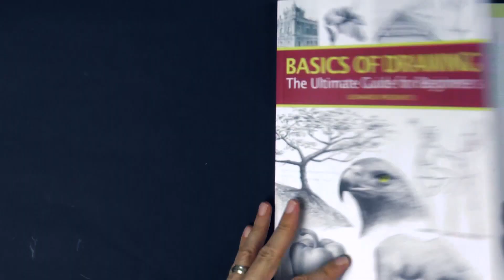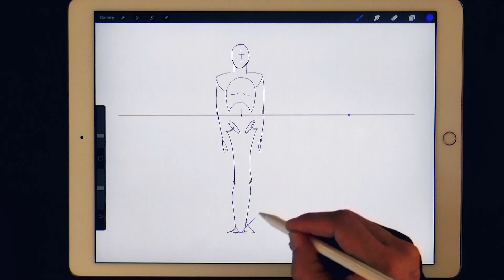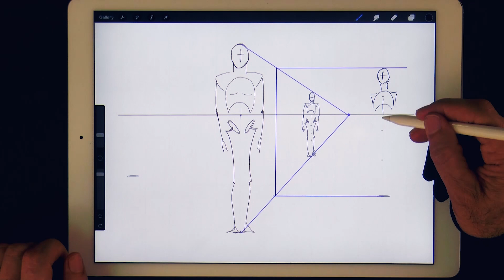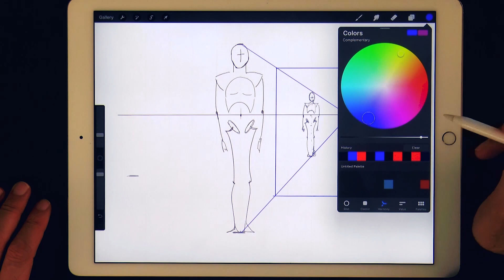HOW TO DRAW SIZE AND PROPORTION OF PEOPLE AT DIFFERENT DISTANCES CORRECTLY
This video shows how to draw people at the correct size when at different distances.

If you would like to invest in a drawing, painting or sculpture by Leonardo Pereznieto, or to hire him for workshops or lectures, please write to me through my (Business only, not for personal messages.)

List of materials:

- iPad Pro 12.9 inches (the one I have is golden, the one on the link is space grey, which is my favorite)

- Apple Pencil
- Apple Pencil (2nd Generation)

- Two-finger glove for iPad

- Program: Procreate

-As reference I used my new book on the Basics of Drawing

Recording Equipment:

I recorded the intro with my iPhone XR and this Lavalier Lapel Mic

Cell phone stand

For recording the drawings:
Video camera: Panasonic HC-V380K

“L” shaped camera tripod

(To record the voice-over) Mic: Blue Yeti
Pop filter (Mic screen)
Mic Foam Windacreen

- Lighting: Studio softboxes

Laptop: Apple MacBookPro 13”. Mine is an older version of this beauty (note, the software I use for editing is Final Cut.)